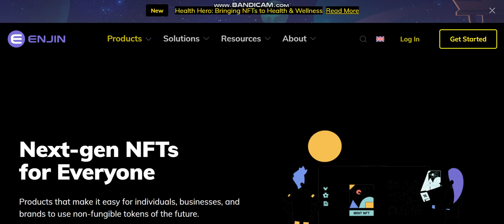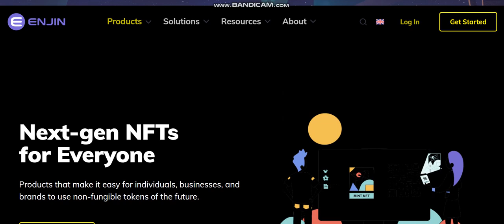Enjin Coin (ENJ) COIN I'm Buying Right Now -crypto coin buy now-crypto coin potential